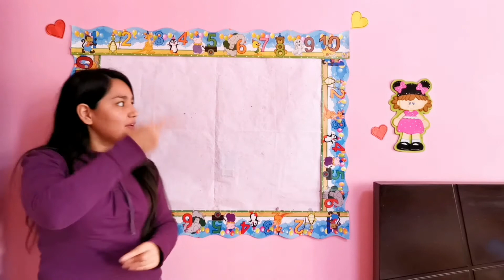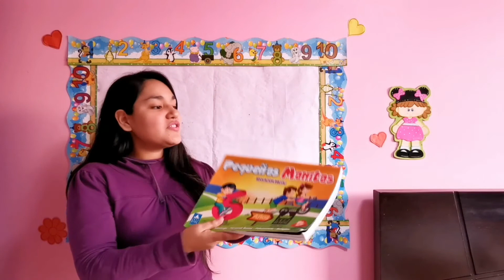El combate de Angamos